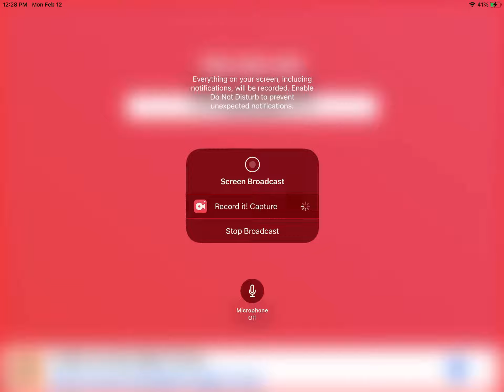Sodor Fallout AU: If Emily was the beast (my version) edits V3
T&F belongs to Britt Allcroft,Hit,and Mattel.
Sodor Fallout belongs to TidmouthThunderBolt.
Edits made and done by me.